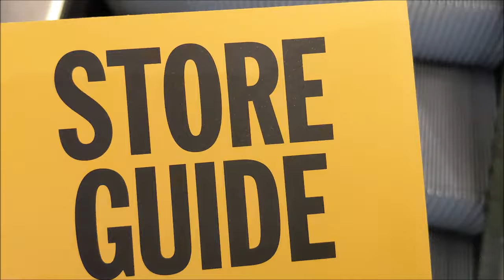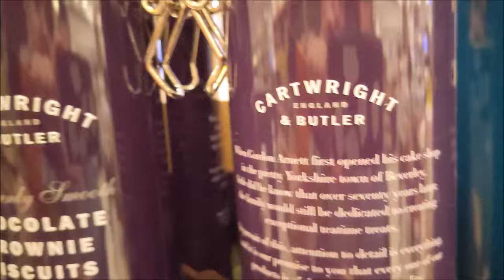Sunday Outside YO! Sushi and comments you wrote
Just had a mooch round Oxford Street ate at YO! Sushi, popped into Selfridges then read your comments in Kensington Palace Gardens.

00:00 Intro
00:17 YO! Sushi
02:15 Selfridges
03:53 Kensington Palace Gardens
06:27 Sunday Outside last week comments
10:43 Post Office Scandal Lisa comments
23:41 Microsoft Crowdstrike comments
33:27 Post Office SCANDAL David McDonnell comments